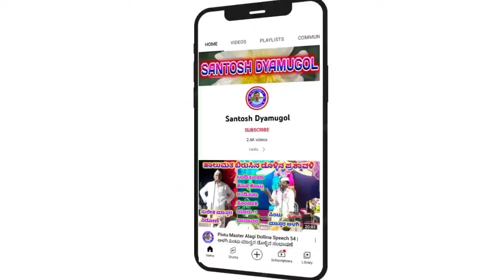Ninganna Master Kumbarahalla 16 | ನಿಂಗಣ್ಣ ಮಾಸ್ತರ ಕುಂಭಾರಹಳ್ಳ ಡೊಳ್ಳಿನ ಪದ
ನಿಂಗಣ್ಣ ಮಾಸ್ತರ ಕುಂಬಾರಹಳ್ಳ ಹಾಲುಮತದ ಡೊಳ್ಳಿನ ಪದ

"ಮೈಲಾರ" ಗ್ರಾಮದಲ್ಲಿ ನಡೆದ ಕಾರ್ಯಕ್ರಮ

Tanks you for watching 🙏🙏🙏